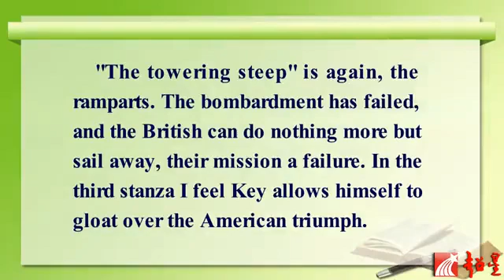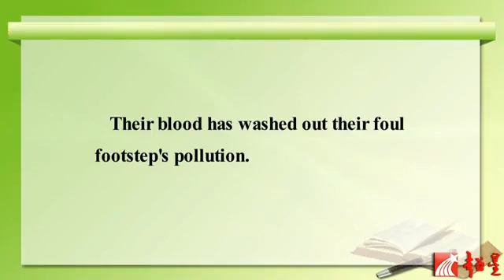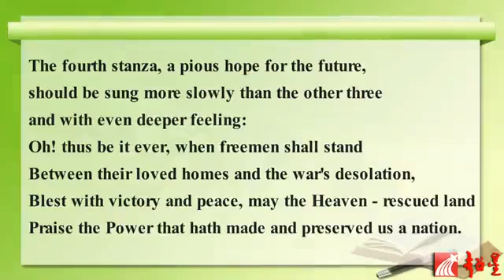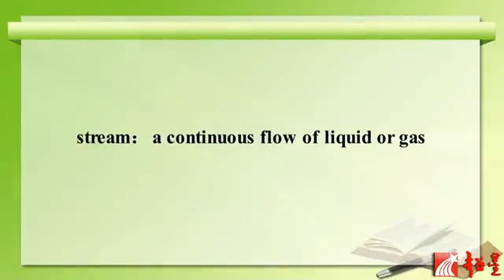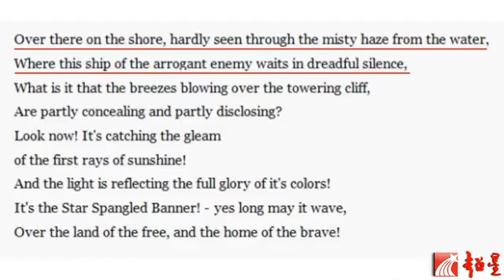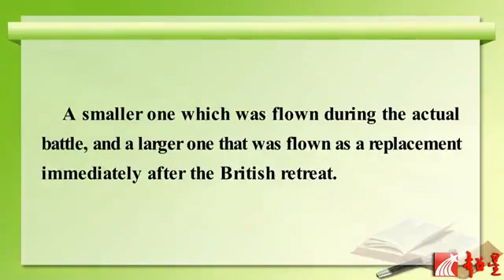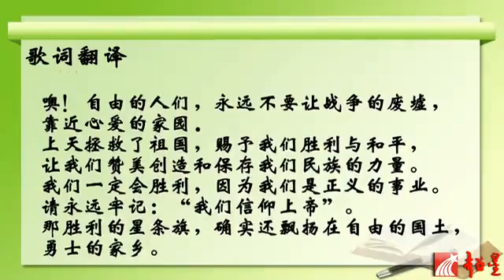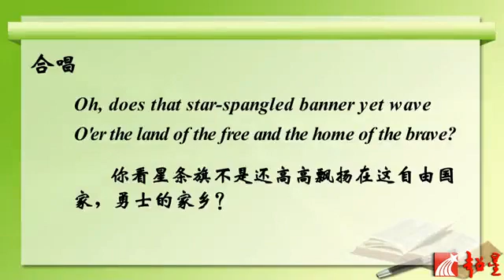16 对原文的理解要接近作者的水平（三）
16  对原文的理解要接近作者的水平（三）